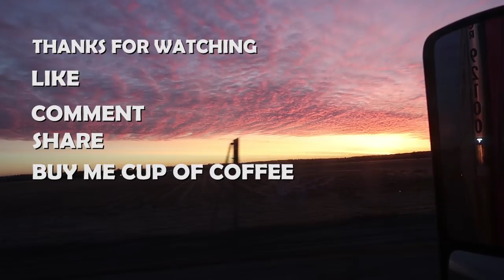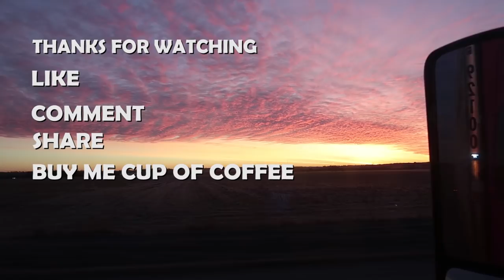11HR Stand Off At Shipper "Thats Trucking" | Public Interview | Questions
11HR Stand Off At Shipper "Thats Trucking"

Whats good LOM community!!!
Back with another video only this time i been held up once again by a shipper this time for 11hrs...
Where My coffee lol

trucking answers